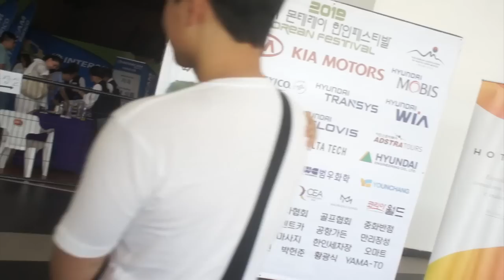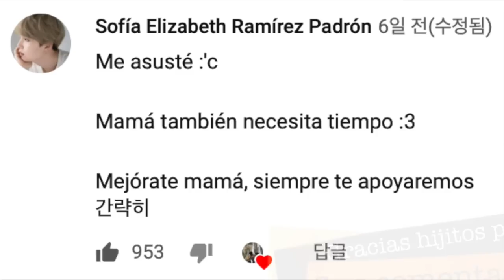Hijitos! Hoy los llevo a un festival de coreanos en Monterrey l Mamá Coreana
Para un regalo y/o galletitas para Yejun y Miel ^^